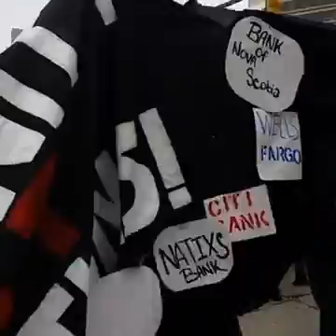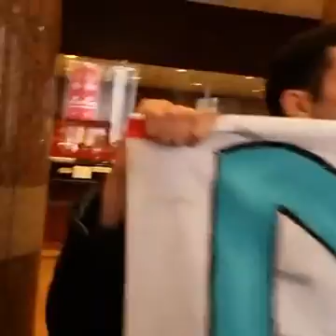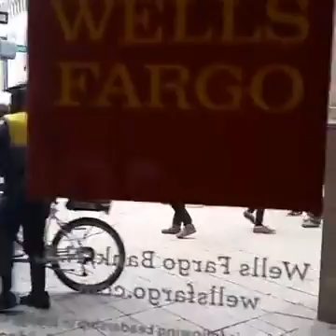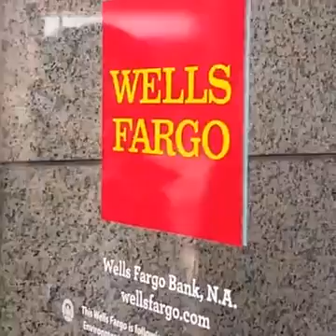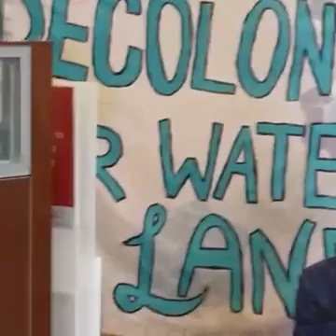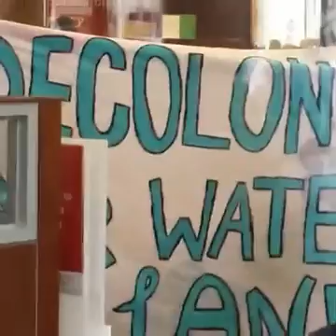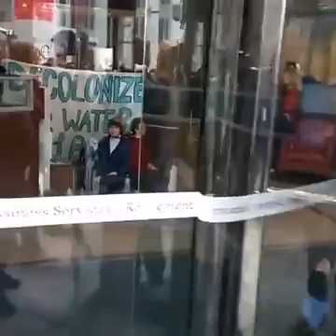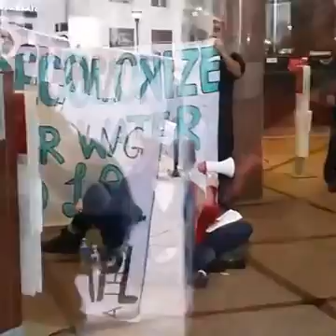Wells Fargo Shutdown by 3 Women at NoDAPL Protest in Baltimore MD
Solidarity Direct Action with Water Protectors at Standing Rock in Baltimore, Maryland against Wells Fargo